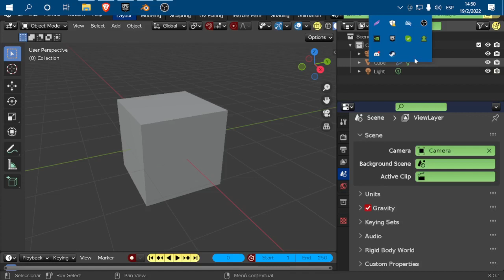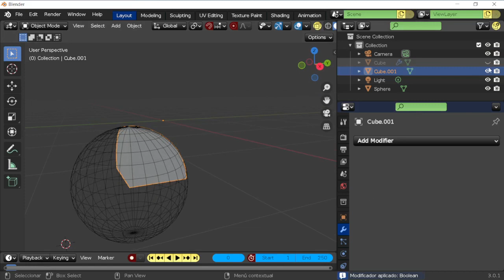Blender 3D cortar modelo con booleanas y mantener las dos partes cortadas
En este video muestro un forma de mantener las partes cortadas usando booleanas en Blender3D.